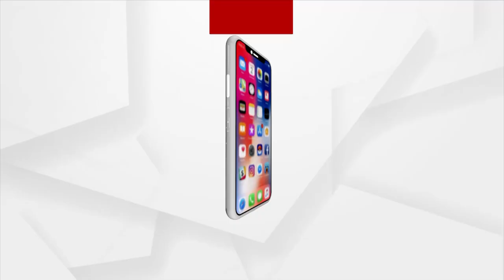ଛୁଟି ସରିଲା କାର୍ଯ୍ୟରେ ଯୋଗ ଦେଲେନି ସୁମିତ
ଡାକ୍ତର ସୁମିତ ନିଜ କାର୍ଯ୍ୟରୁ ନେଇଥିବା ଛୁଟି ସରିଯାଇଛି । ହେଲେ ଏପର୍ଯ୍ୟନ୍ତ ବାଲିସିରା ମେଡ଼ିକାଲରେ କାର୍ଯ୍ୟରେ ଯୋଗ ଦେଇନାହାନ୍ତି କି ଛୁଟି ବୃଦ୍ଧି ନେଇ ମେଡିକାଲ ଇନଚାର୍ଜକୁ କୌଣସି ସୂଚନା ଦେଇ ନାହାନ୍ତି ।